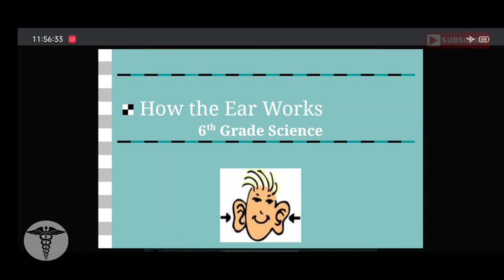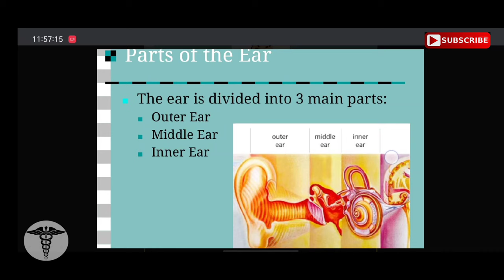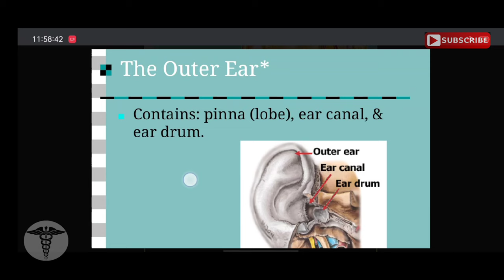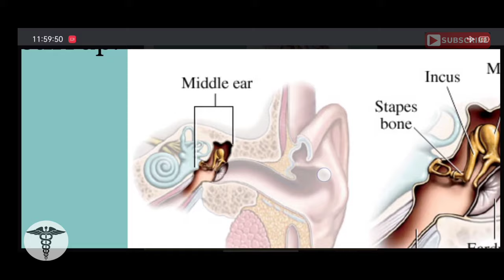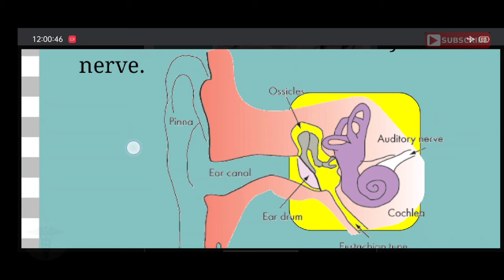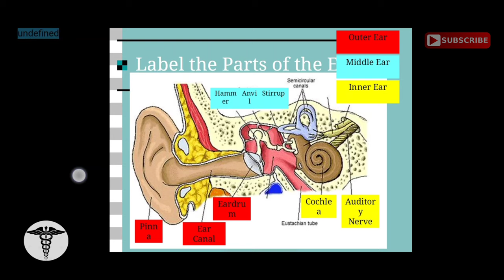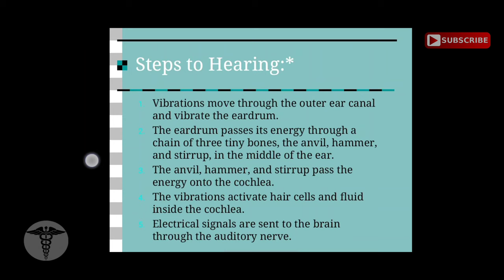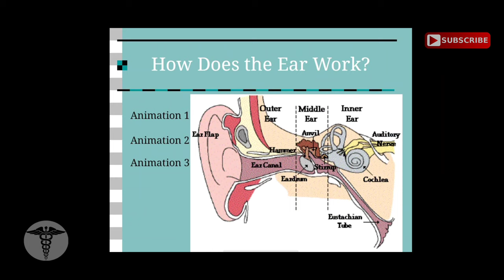How the Ear Works🤔 | कानाचे कार्य काय? कानाचे किती भाग असतात . Parts of the Ear.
How the Ear Work?
parts of Ear?

💥त्वचा म्हणजे काय?*
*त्वचाचे थर किती आहेत?*

💥Vitamins (विटामिन) - Types, Comman Names & disease when deficiency & their sign and symptoms*

💥Cerebral Cortex?🤔☝🏻
Brain ke kitne lobe hote hai?🧠

💥Anatomy and functional areas of brain 3D ☝🏻☝🏻☝🏻

💥What is pulse?☝🏻

 💥What is Blood pressure?Hypertension?
Hypotension? & Its
Measuring types

🙏❤️माझे अन्य व्हिडिओज...❤️🙏 (marathi)

💥 *पुस्तकातील टेस्ट मोबाईल मध्ये कसा कॉपी करावा. *

💥 *मानवी शरीर रचना...*

💥*🧫 *विषाणू म्हणजे काय...? What is virus. **

                Madhav Patil.